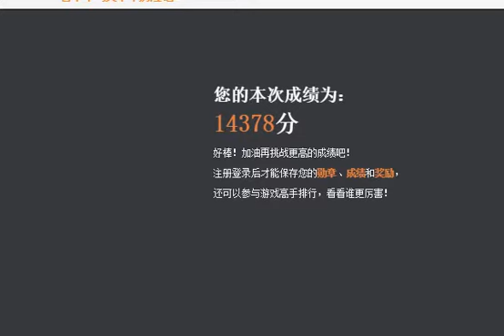Tro choi cuu vui ve va soi xam , sheeps and wolf gameplay 64